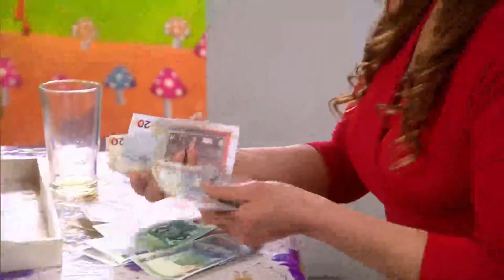Al Fondo hay Sitio 3: Shirley trató de hacer recapacitar a Reyna (Capítulo 117)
¡HAY ESPERANZAS! 🤨
Shirley se enteró que Reyna choteó a Lucho y le reclamó por esto 😳. La mamá de Yoni sólo atinó a dejar en claro su postura acerca de la relación 😮.

Juntémonos Más.